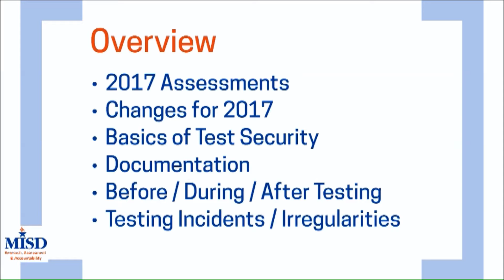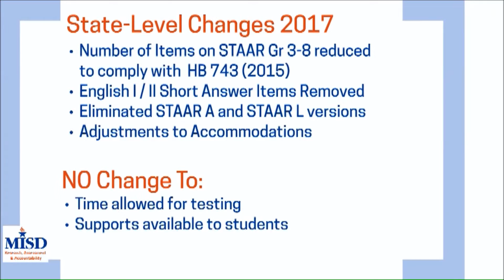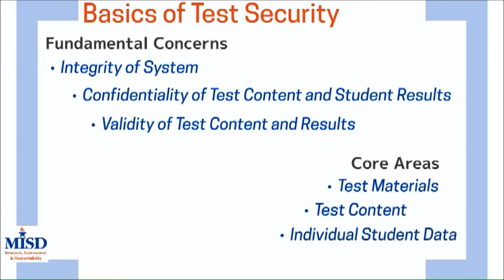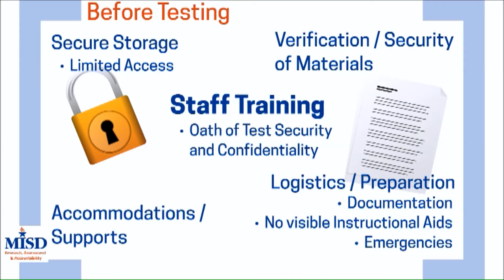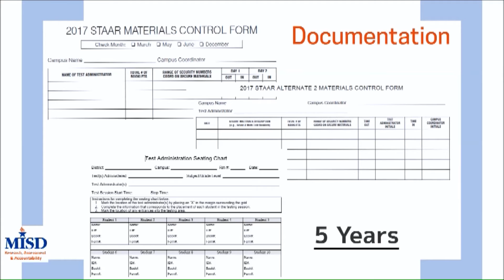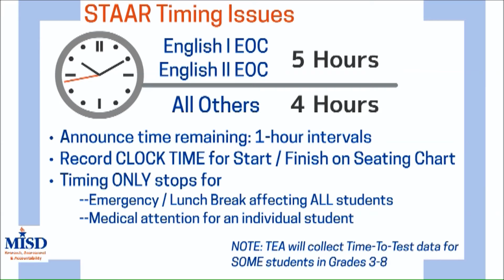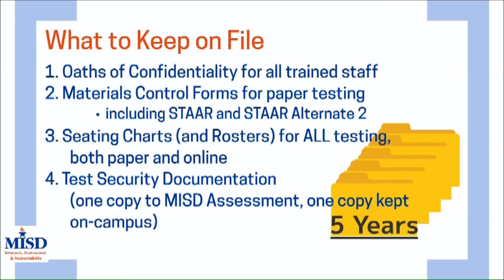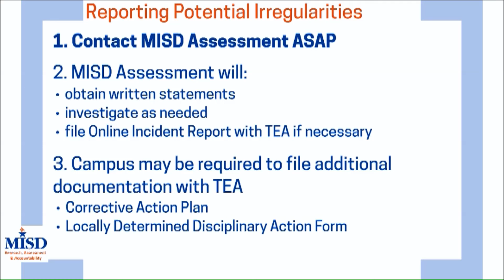Test Security Training 2017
Video presentation of information for Campus Testing Coordinators in Mansfield ISD related to annual Test Security Training on February 7, 2017.